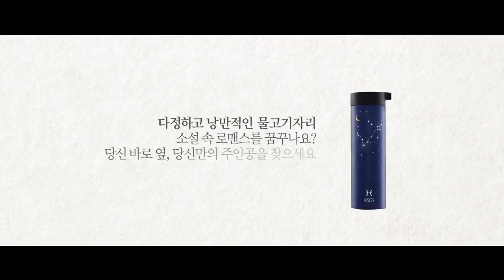李鍾碩、윤서(Yoon Seo) Lock&Lock 星座愛情學 雙魚座篇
2015 락앤락 텀블러  물고기자리 편